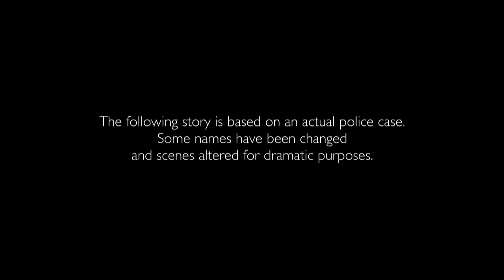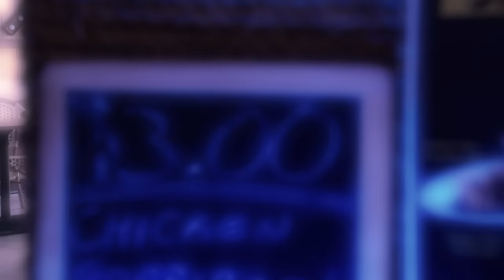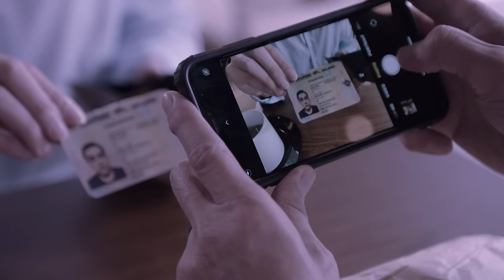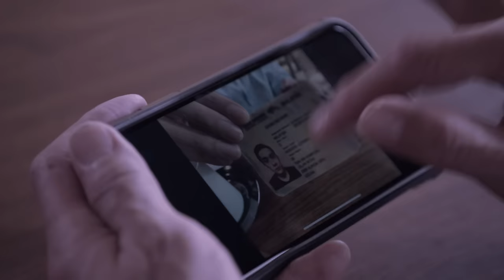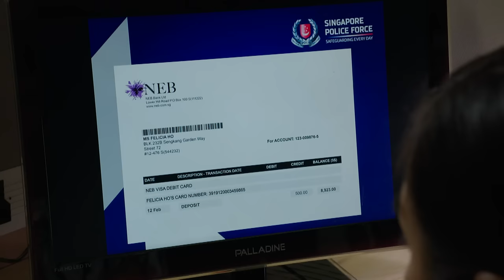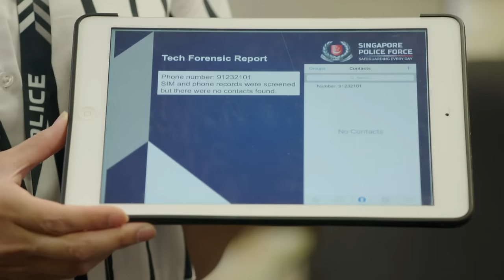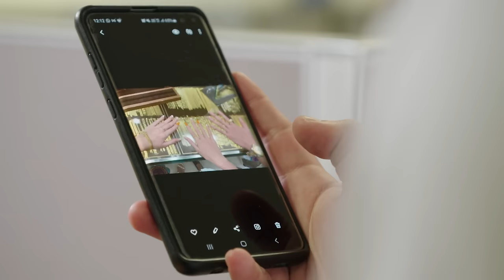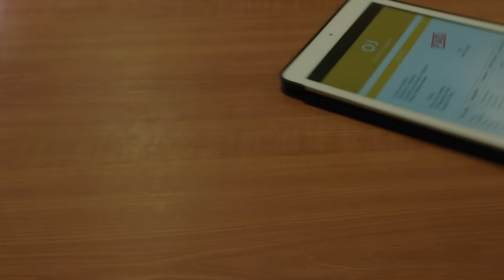Crimewatch 2020 EP10 (FINALE) | Cheating a victim of more than $170,000 in a single transaction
Watch how officers from Ang Mo Kio Police Division worked tirelessly on the available leads and arrested Daryl Cheong within 4 hours of the reported crime for cheating a victim of more than $170,000 in a single transaction. Advisory: In this episode, we will share tips on how to safeguard yourself against banking related phishing scams.